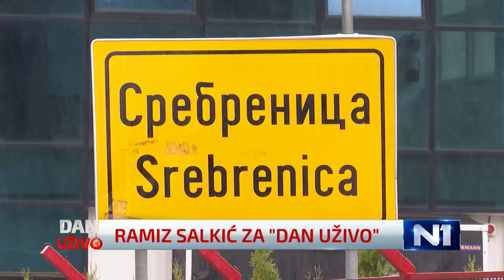Ramiz Salkić: Razlika između Stanivukovića i Dodika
Gost Dana uživo bio je Ramiz Salkić, potpredsjednik Republike Srpske.